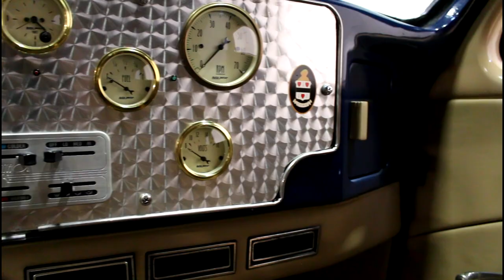1937 Cord 812, Gateway Classic Cars - Philadelphia #631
Gateway Classic Cars of Philadelphia is proud to present this 1937 Cord for sale. The Cord Corporation was founded and run by E. L. Cord as a holding company for his many transportation interests, including Auburn. Cord was noted for its innovative technology and streamlined designs. This Cord has undergone a Frame off restoration and done very well. Powered by a 2007 5.3 GM motor backed by a 4L60E Transmission. The Front Suspension has been custom fabricated using a Mustang II suspension, Disc Brakes, and Power Rack and Pinion Steering. The Rear is equipped with stock Cord Leaf Springs and a 9 inch Ford rear with 11 inch drum brakes, giving the Cord a 370:1 Rear end Ratio. The exterior received a beautiful Diamont Stock Deep Blue paint, which is impeccably accented by the Lecarra Mark 10 Classic Steering wheel. The Interior received a revamp with all new custom Leather interior, Auto Meter old times series gauges and Vintage AC with Defrost! So not only do you look good while comfortably cruising down the road, you get the convenience of feeling that cold AC on your face!  All of this sitting beautifully on Chrome Reverse Wheels by Wheel Smith, wrapped in Good Year Vintage Radials. The awesome Features in this Cord are AC, Power brakes and Steering, Seat belts and Leather interior. To view this 1937 Cord in greater detail, including HD pictures and an HD video, or our Philadelphia showroom.